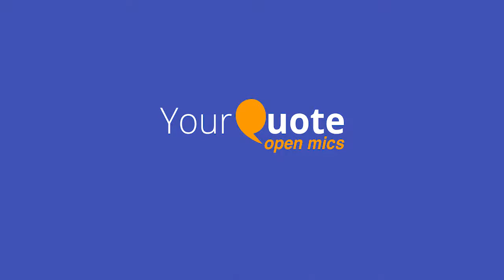'Sapne Aur Haqeeqat' & More by Shivam Porwal | Hindi Poetry | YQ - Ahmedabad (Open Mic 3)